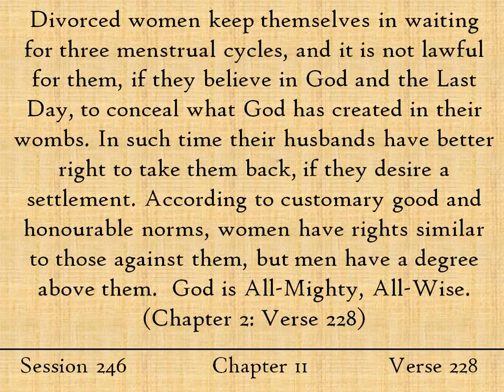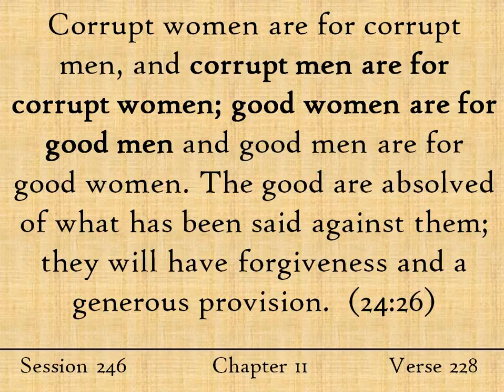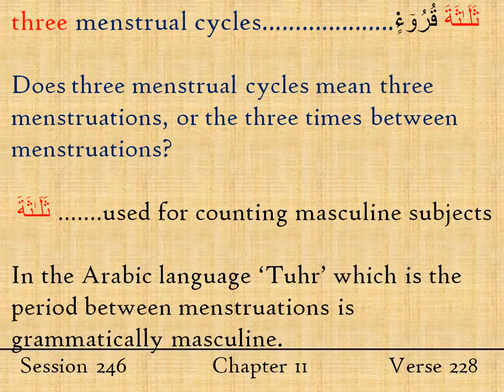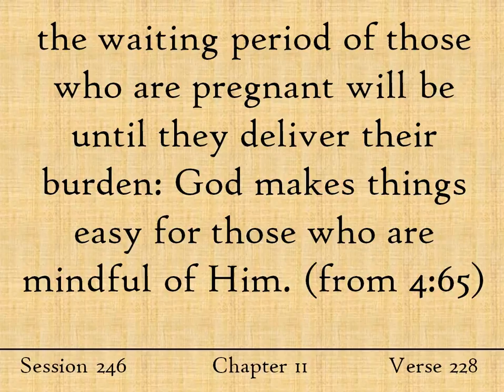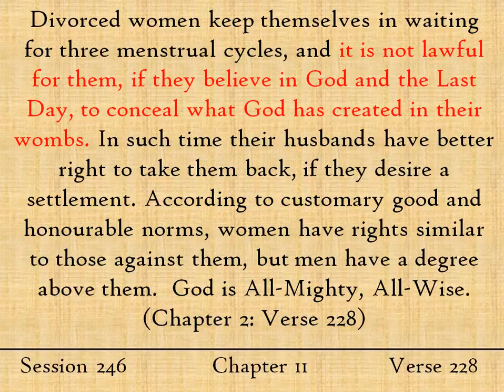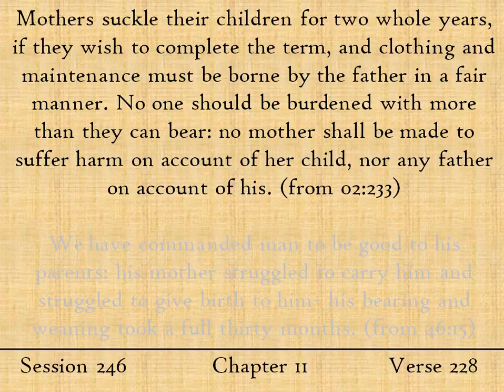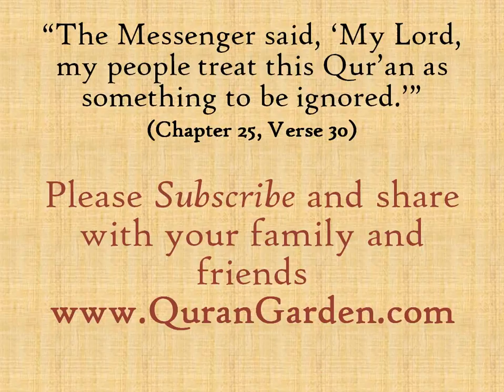Caliph Uthman, Imam Ali & the pregnant woman - English Tafsir - Session 246 - The Cow - Verse 228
Do you know the story between of Caliph Uthman, Imam Ali and the six-months pregnant woman?  Learn the details and much more in this week's English Tafsir update.